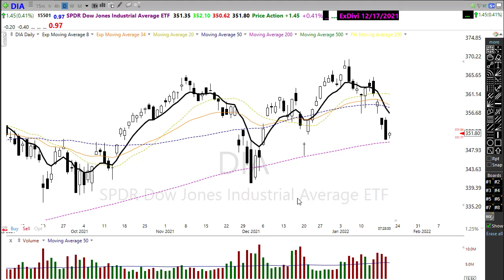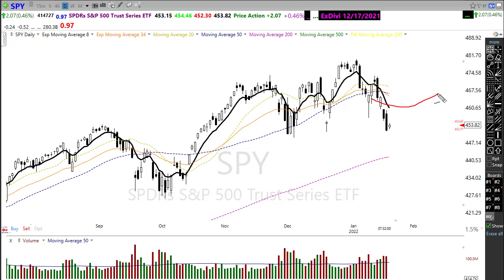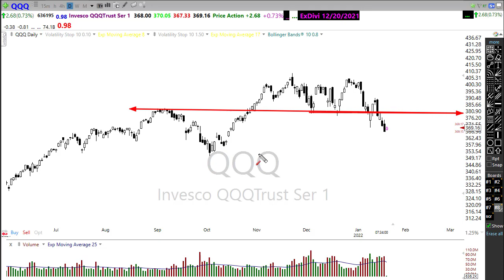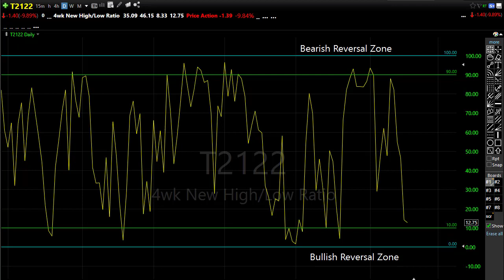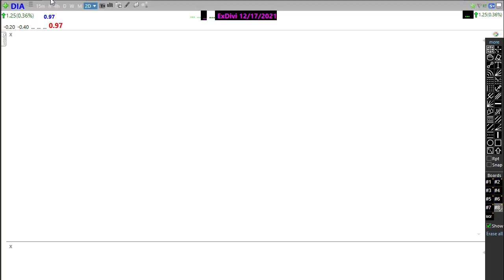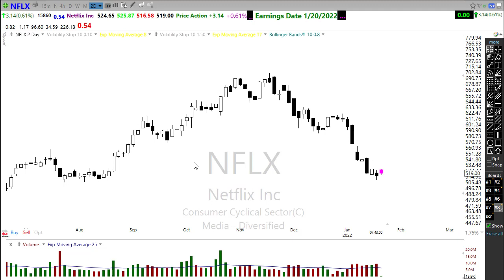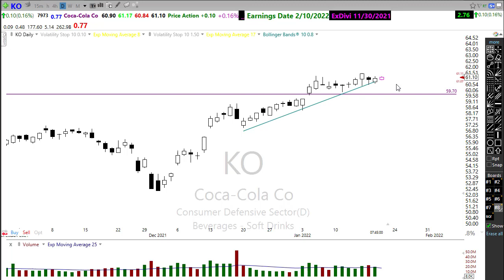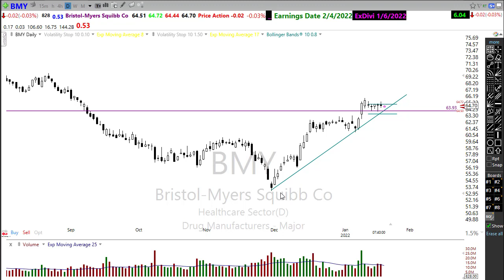Morning Market Prep | Stock & Options Trading | 1-20-22